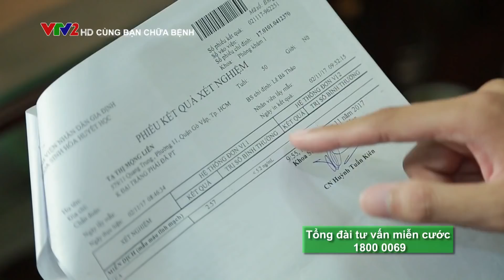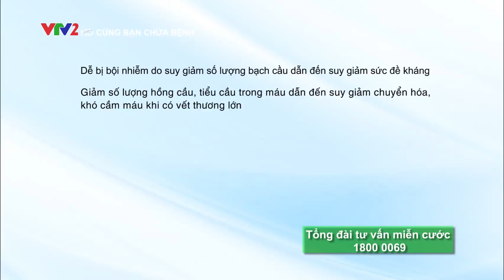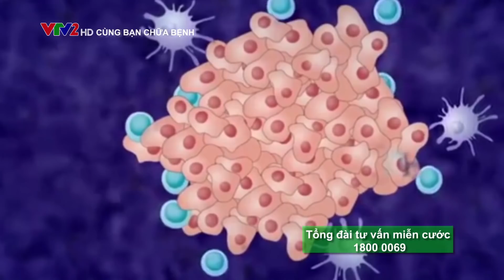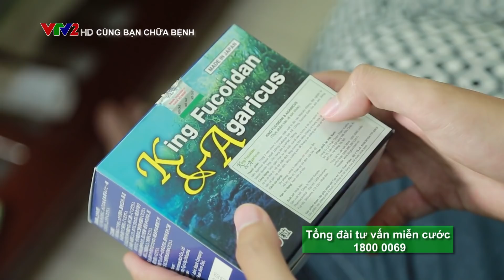CHIẾN THẮNG UNG THƯ ĐẠI TRÀNG GIAI ĐOẠN 2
💝VTV2 - CÙNG BẠN CHỮA BỆNH💝
🎗Chủ đề: "BÍ QUYẾT LÀM GIẢM ĐAU ĐỚN TRONG QUÁ TRÌNH HÓA XẠ TRỊ"

🌻Tháng 11/2016, Cô Tạ Thị Mộng Liên (51 tuổi, Gò Vấp, TP.HCM) phát hiện mắc Ung_thư_đại_tràng giai đoạn 2. Ngay sau đó, cô bước vào thực hiện phác đồ điều trị: phẫu thuật loại bỏ khối u, sau đó là hóa trị.

🌻Nhớ lại quãng thời gian này, cô Liên vẫn còn sợ hãi: “Tôi không ăn ngủ được, tiểu cầu xuống thấp, người mệt lả, ăn vào là ói, cảm giác rất đau yếu và suy kiệt”. Sau 2 đợt hóa trị, Cô Liên sụt mất 8 kí, cơ thể yếu ớt, không ăn được gì, đại tiện khó, cô hoang mang: “cứ tình trạng này, cô không thể chịu nổi hết 8 toa hóa trị”.

🌻Nhờ sự quan tâm chăm sóc tận tình gia đình, cũng như kết hợp các biện pháp hỗ trợ khác nhau, cô Liên đã chiến thắng bản thân, vượt qua giai đoạn khó khăn đó. Hiện tại, cô Liên đã tăng lên 5 ký, mỗi bữa ăn được 2 chén cơm và ăn ngon miệng hơn, có cảm giác thèm ăn, đặc biệt cô không còn bi quan và rất tin tưởng vào cuộc sống khi bác sĩ thông báo kết quả “Không thấy có dấu hiệu di căn, chỉ số CEA đã về ngưỡng an toàn"

🌻Khi đã chiến thắng bệnh tật và trở lại cuộc sống sinh hoạt bình thường, cô Liên chia sẻ: "Qua câu chuyện của mình, tôi rất hi vọng sẽ mang thêm niềm tin, động lực cho những bệnh nhân đang chiến đấu với căn bệnh ung thư. Nguồn lực chống ung thư lớn nhất và mạnh nhất chính là tinh thần khỏe mạnh, lạc quan. Và điều quan trọng là phải chuẩn bị một tinh thần và sức khỏe thật tốt trước, trong và sau khi hóa xạ trị."

🌻Hành trình chiến thắng Ung thư Đại tràng của cô Liên đã trở thành tấm gương sáng thắp lên hi vọng cho những bệnh nhân đang hàng ngày chiến đấu với căn bệnh Ung thư quái ác.

👉 Tham khảo thêm câu chuyện cô Liên, mời quý vị truy cập

📞📞Gọi ngay tới tổng đài miễn cước 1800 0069 để được tư vấn!